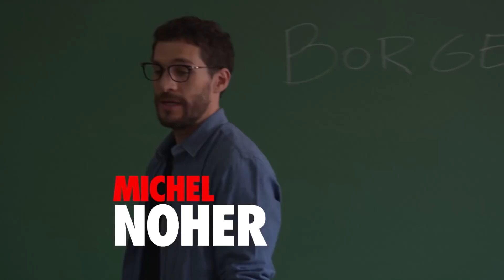¡Llega la gran historia que todos estábamos esperando! - 100 días para enamorarse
Telefe presenta “100 días para enamorarse”, la nueva comedia romántica de Telefe y Underground, protagonizada por Carla Peterson, Nancy Dupláa, Luciano Castro y Juan Minujin, junto a un gran elenco. Desde el lunes 7 de mayo, de lunes a jueves 21.45hs.

¡Entrá a para ver más!